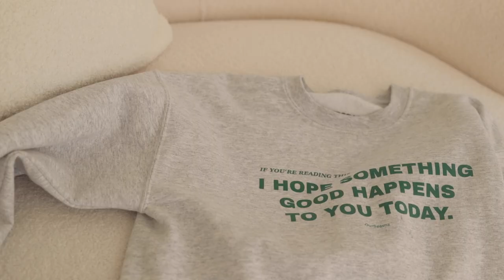I Updated My Wardrobe For Spring ☁️✨ a fashion haul | Sissel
Happy spring and happy new wardrobe! Here are the items that I have purchased recently. Enjoy!

ITEMS

MUSIC

♫ Bring It On - Space Doves

EQUIPMENT USED